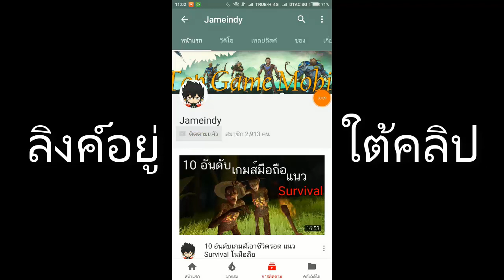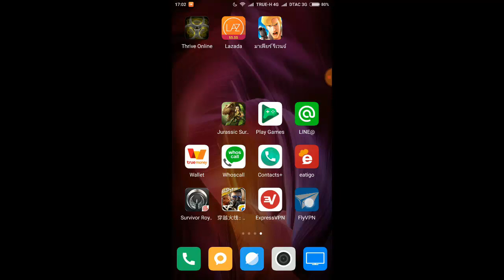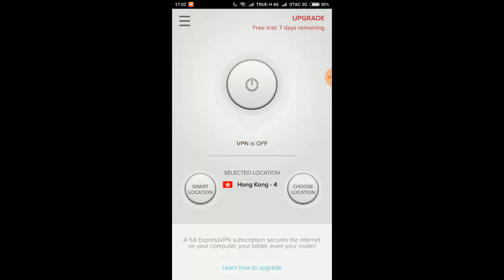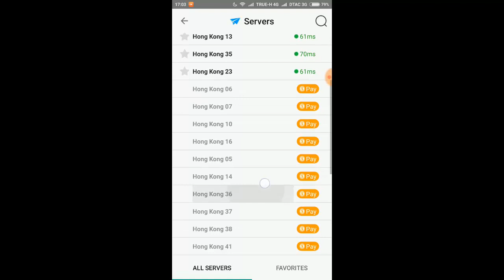CrossFire Wire - King of shootings(穿越火线-枪战王者) เกมมือถือแนว Battle Royale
CrossFire Wire - King of shootings(穿越火线-枪战王者) เกมมือถือแนว Battle Royale เปิดใหม่ ชื่อเกมส์ผมไม่แน่ใจนะครับว่าแปลถูกไหมผมอ่านชื่อเกมส์ที่เปิดในไทยไปแล้ว ฮาๆ วิธีสมัครอะไรยังไงอยู่ในคลิปนะครับ

Crazy For Love - Mondays
Faster Car - Loving Caliber
Never Walk Alone (Skyldeberg Remix) - Sture Zetterberg
ES_Stick Together - Elias Nslin